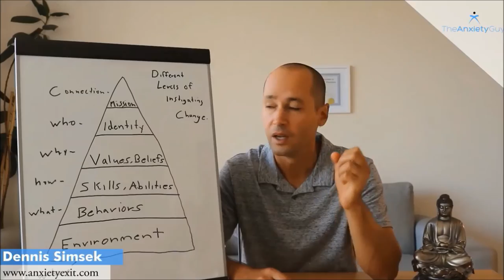10 Tips To Become Your GREATEST VERSION / Podcast #52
the #1 CBT Based Downloadable Program for Health Anxiety Sufferers.

Through NLP we come to know the 10 golden rules to life. Understanding these rules/laws means you're ahead of 90% of people out there today. Apply these rules and you become the greatest version of you mentally, physically, emotionally, and spiritually.

These presuppositions we call them in NLP are designed to give you a method to follow. Through this week's the anxiety guy podcast episode I am so very grateful to be able to share these rules with you. Why do we need to understand these rules/laws at their core? Simply because we all have goals and dreams in our lives, and we need the proper mindset and strategy to accomplish those.

To download this powerful episode of The Anxiety Guy Podcast episode #52 head over and click on the proper episode. You'll find that with repetition of listening to this anxiety podcast episode through your mobile device, you will begin to embed these rules into your mind and body.